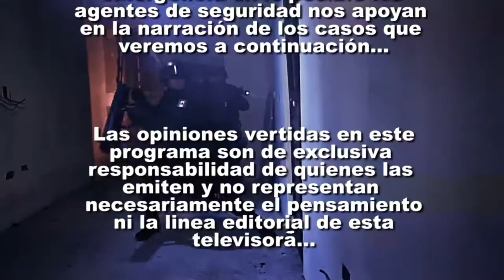SN POLICIACO 29 AGOSTO BLOQUE 1